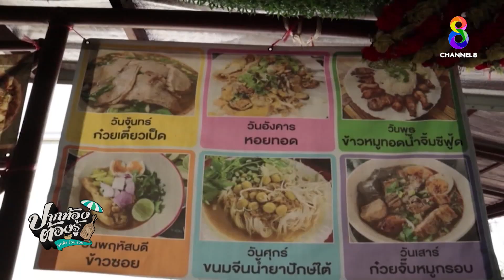ก๋วยเตี๋ยวหมูเด้งรองชาม ทีเด็ดที่น้ำปรุง | ปากท้องต้องรู้ | ช่อง8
ก๋วยเตี๋ยวหมูเด้งรองชาม ทีเด็ดที่น้ำปรุง มา รู้รวย รวยไปด้วยกัน กับรายการขวัญใจพ่อค้าแม่ขายทั่วประเทศ ปากท้องต้องรู้ ดูแล้วจะร้วย รวย